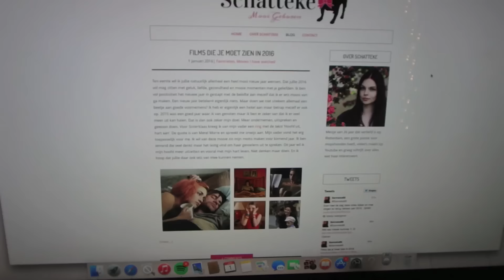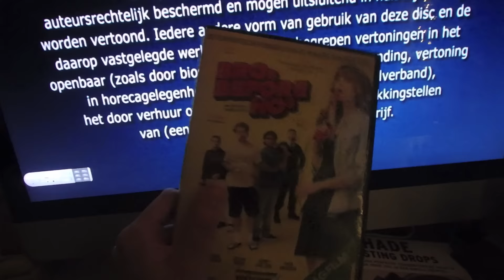Oud & nieuw feestje - Weekvlog #11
Ik sluit 2015 af en heb een goed feestje.